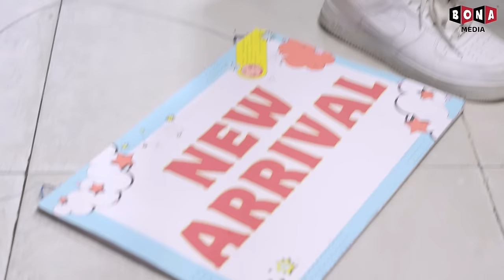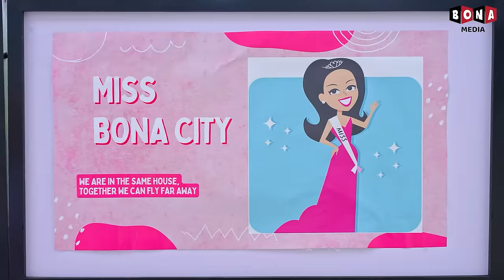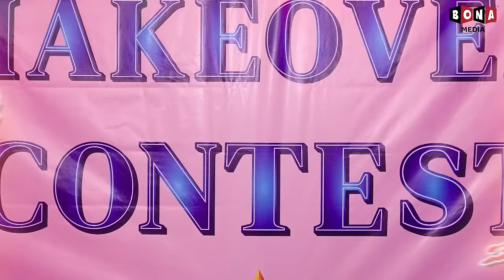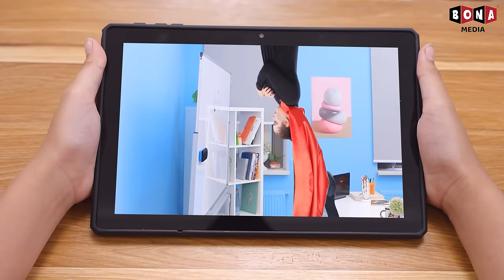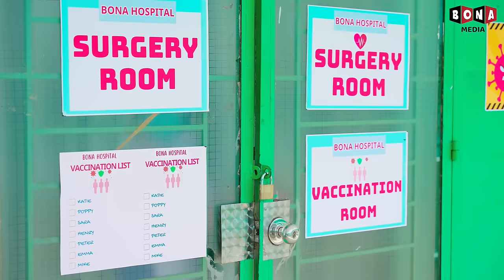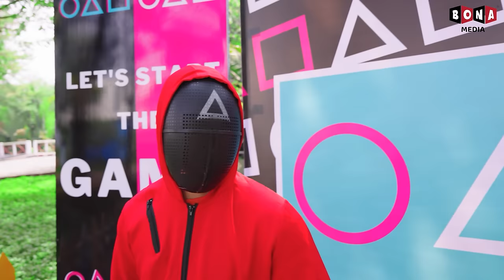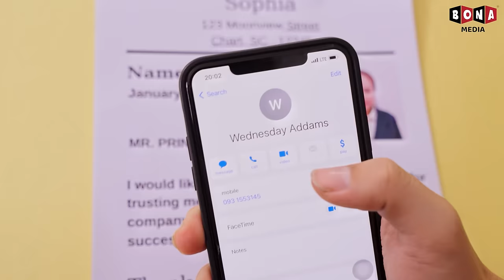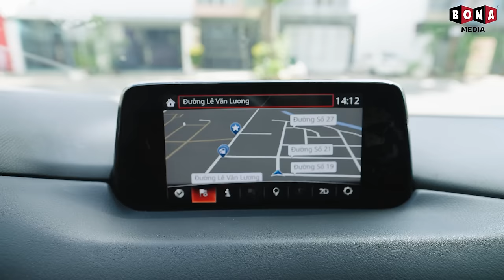My Rich Mom Fell In Love With Prison Breaker - Funny Stories About Baby Doll Family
My Rich Mom Fell In Love With Prison Breaker

🍎 CREDIT 🍎
Producer: Thanh Tân
Creative Director: Vũ Huy
General Film Director: Nhựt Tân
Director: Phước Tín
Director of photography: Xuân Thành
Cameraman: Xuân Thành
Production Assistant: MỸ TIÊN
Scriptwriter: Nhật Đan
Script Editor: Thanh Huyền, Hưng Vương
Props: Thiên Phú
Editor: Việt Văn
VFX: Hoàng Phương
Voice Talent: Tố Uyên
Compositor: Tường Lãm